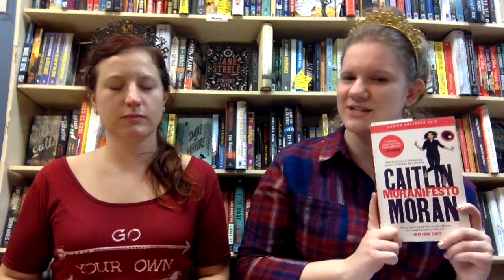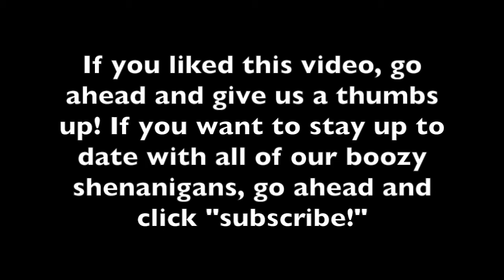Boozy Booksellers: Book Superlatives of 2016!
Episode #4: "VENGEANCE OR BUST," in which Lelia & Rebecca award their carefully-crafted Book Superlatives, nurse New Year's Eve hangovers, and inadvertently become Canadian for a moment.

Lelia: @LeliaBean
Rebecca: @Speasy Spice